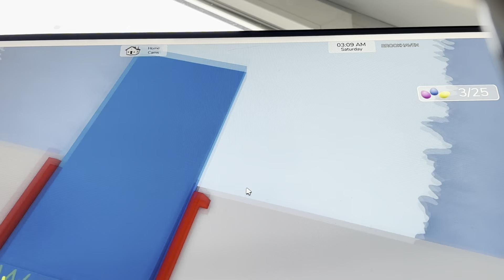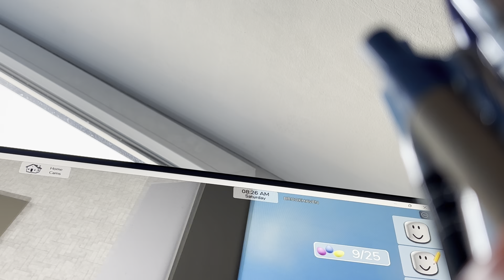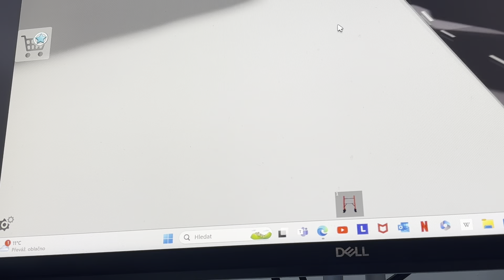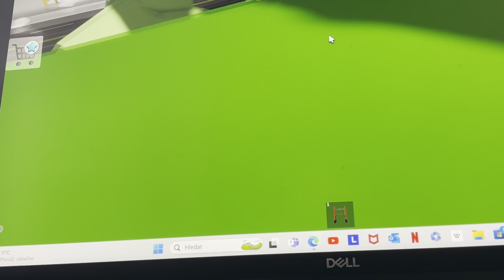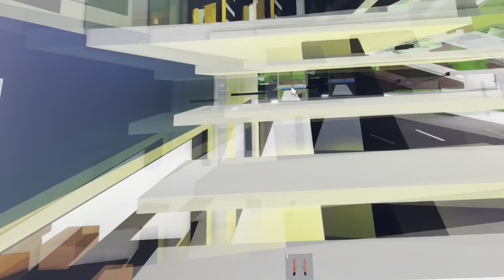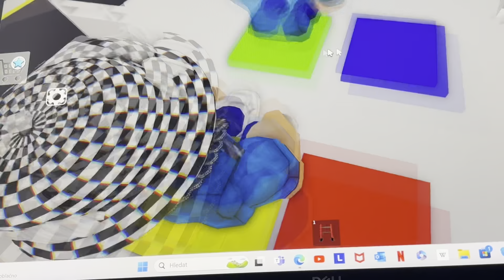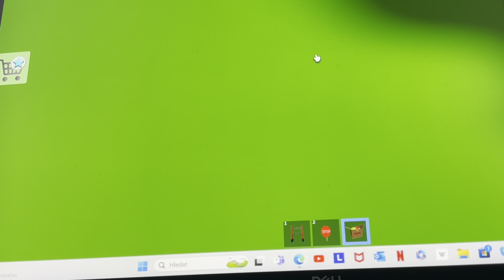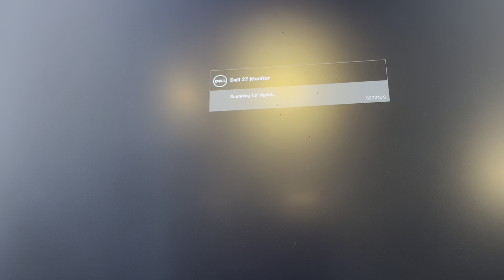Konečně děda dokončil hard vajíčka 🥚🪺🐣| Hraju brookhaven s mým dědou #134